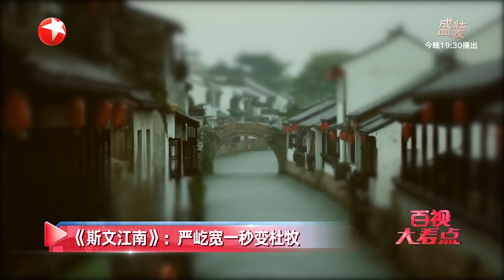《斯文江南》严屹宽 一秒变杜牧 |《文娱新天地》20220209【东方卫视官方频道】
《长津湖之水门桥》更寒冷、更热血、更残酷、更火爆！ |《文娱新天地》20220209【东方卫视官方频道】